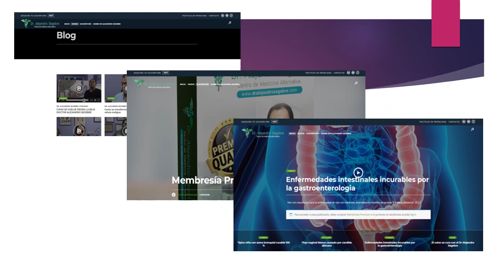TE INVITO A SUSCRIBIRTE A MI VLOG DE VIDEOS!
CONSEJOS DE SALUD Y RECOMENDACIONES NUTRICIONALES
Para mayor información, puede comunicarse con nosotros en los siguientes WhatsApp
Llámanos a las líneas de Colombia Teléfono fijo en Barranquilla- Colombia: (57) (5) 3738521 – (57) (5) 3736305